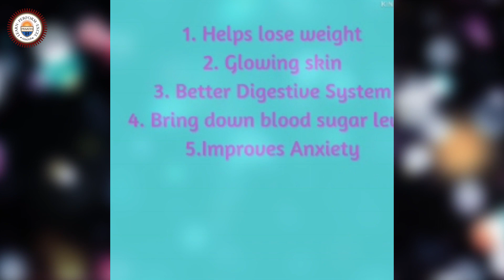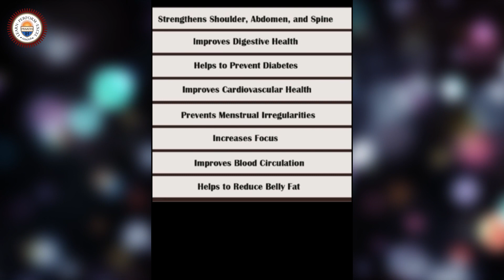International YOGA Day | 21 June | Students Doing Yoga | Praadis Education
Praadis Students Doing Yoga on International Yoga Day, 21 June 2022

Here at Praadis Education, Our Focus Is to Provide the Best Quality Education to All Students from India and Across the Globe. “Praadis education building careers changing life”

Why Praadis Education?